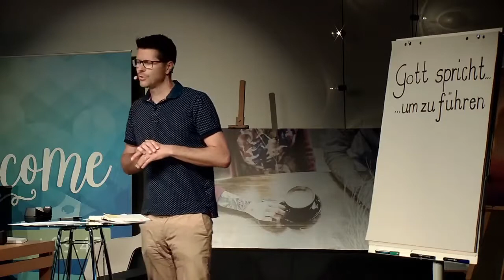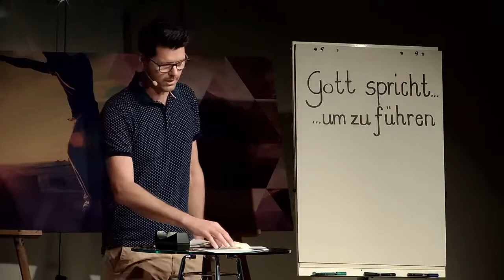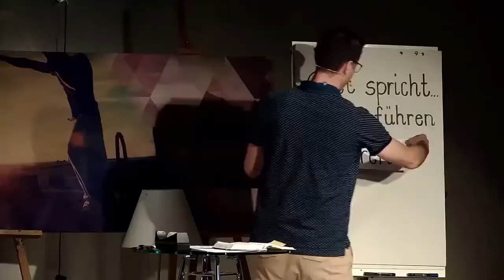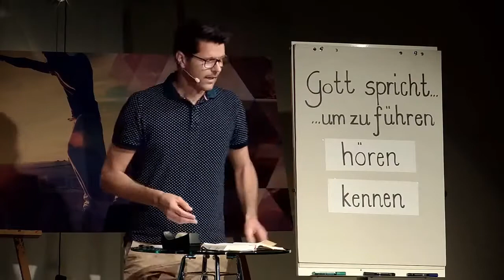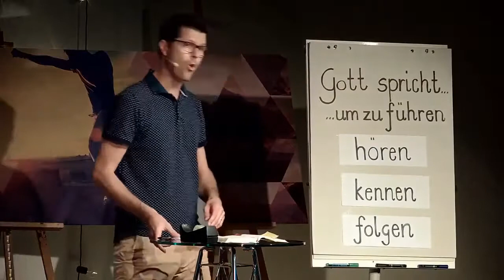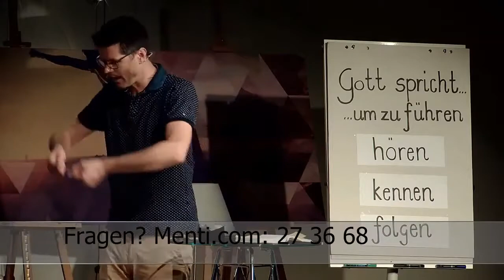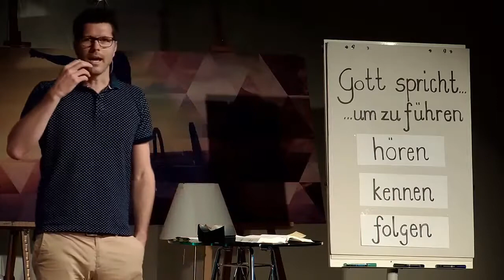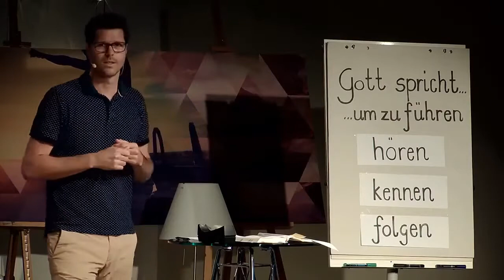Gott spricht, um uns zu führen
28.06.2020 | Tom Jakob